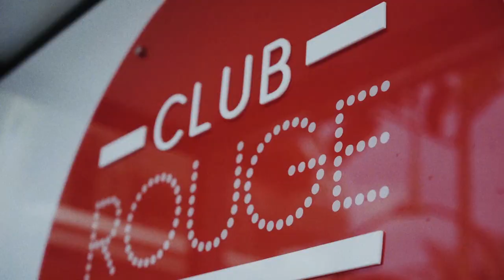LUX* Grand-Baie, Mauritius - Club Rouge feat. Fakear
Club Rouge - The hottest new monthly event in Mauritius at Beach Rouge in LUX* Grand Baie.